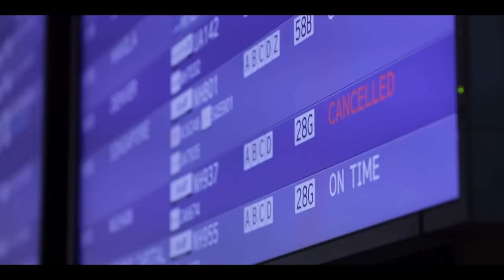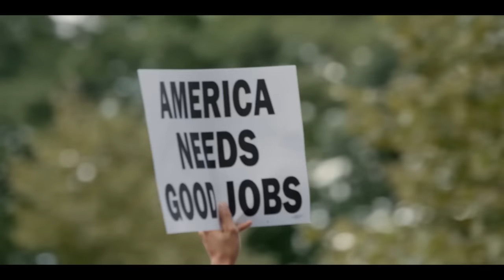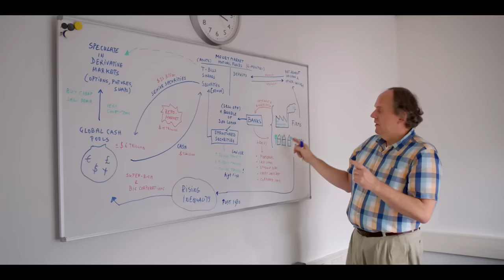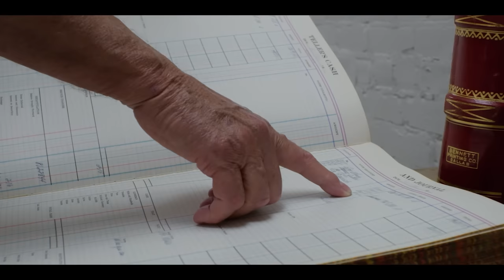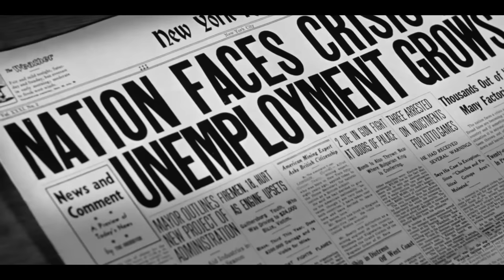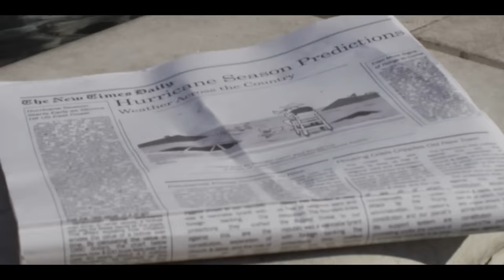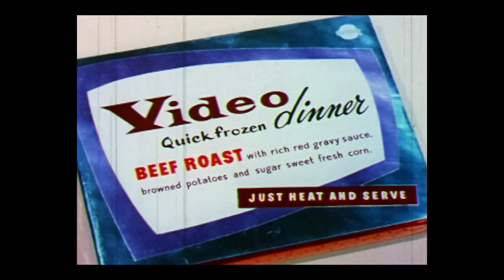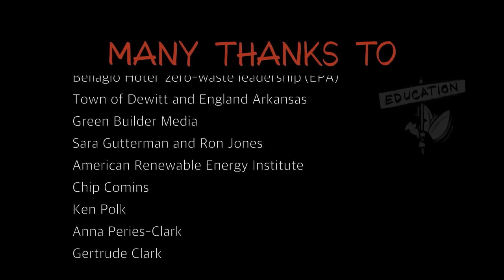Gorący Pieniądz | Upadek gospodarczy | Film Dokumentalny | Finanse | Niebezpieczna ścieżka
Film dokumentalny o finansach w wersji z polskim lektorem - Gorący Pieniądz.
Otwierające oczy spojrzenie na globalny system finansowy.

Gorący Pieniądz (2021)
Reżyseria: Susan Kucera
Gwiazdy: Jeff Bridges, Wesley Clark, Katharina Pistor
Gatunek: Dokumentalny
Kraj: Stany Zjednoczone
Język: Polski
Data premiery: 19 stycznia 2021 r. (USA)
Miejsce kręcenia filmu: USA

Streszczenie:
Generał Wesley Clark, były Naczelny Dowódca Sił Sojuszniczych NATO, oraz jego syn, Wes Clark Jr., w zabawny, satyryczny sposób i zarysowując kontekst historyczny, prowadzą nas przez skomplikowany system finansowy. System, który wiąże ze sobą rolników, właścicieli domów, bankierów, naukowców i biznesmenów. Clarkowie odkrywają przed nami tajemnicę ekonomicznych sił, które mogą doprowadzić do upadku systemu oraz zastanawiają się jak można temu zaradzić.

Recenzje:
"Film "Hot Money" badający związki między gospodarką a środowiskiem jest niezwykle istotny, niezależnie od naszych przekonań. Musimy zdawać sobie sprawę, że ludzkość podąża niebezpieczną drogą, dlatego ważne jest, abyśmy się edukowali, zanim będzie za późno. Relacje i przekomarzanie się między generałem Wesleyem Clarkiem a Wesem Clarkiem Jr. doskonale wpisują się w kontekst tego typu dokumentu. Ocena 10/10!"
- napisał "missinnayang" na IMDb.com

WSPIERAJ NAS!

WIĘCEJ FILMÓW!